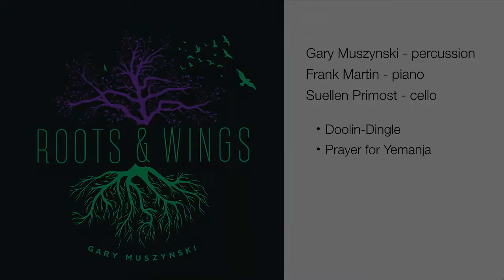Performance at TEDxBerkeley | Gary Muszynski and the Roots and Wings Ensemble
Gary Muszynski and the Roots and Wings Ensemble: Gary Muszynski is a percussionist, composer, and educator who focuses on world fusion, especially the the sounds and rhythms of Brazil, Africa, Cuba, Peru, and India, combined with the sounds of nature. He has performed his original music at venues such as the Freight and Salvage, SFJAZZ (with Bobby McFerrin), and the Country Music Hall of Fame. Northern California native Frank Martin continues a career as a pianist and keyboard player that has found him performing with artists like Lady Gaga, Stevie Winwood, Madonna, Stevie Wonder, Chris Isaak, Elton John, and Bruce Springsteen. Suellen Primost, seasoned cellist, has played for films Win.Lose.Forgive and Do I Sound Gay?, at SAND Conferences, and with jazz greats Herbie Hancock, Jeff Oster, and John Santos. Dianne Zellers has performed gospel in the Los Angeles area, jazz in France, Funk and Blues with bands in the Bay Area and World Groove with East Bay artists. Dianne’s soulful contemporary style has been charming audiences for decades. Gary Muszynski and the Roots and Wings Ensemble: Gary Muszynski is a percussionist, composer, and educator who focuses on world fusion, especially the the sounds and rhythms of Brazil, Africa, Cuba, Peru, and India, combined with the sounds of nature. He has performed his original music at venues such as the Freight and Salvage, SFJAZZ (with Bobby McFerrin), and the Country Music Hall of Fame. Northern California native Frank Martin continues a career as a pianist and keyboard player that has found him performing with artists like Lady Gaga, Stevie Winwood, Madonna, Stevie Wonder, Chris Isaak, Elton John, and Bruce Springsteen. Suellen Primost, seasoned cellist, has played for films Win.Lose.Forgive and Do I Sound Gay?, at SAND Conferences, and with jazz greats Herbie Hancock, Jeff Oster, and John Santos. Dianne Zellers has performed gospel in the Los Angeles area, jazz in France, Funk and Blues with bands in the Bay Area and World Groove with East Bay artists. Dianne’s soulful contemporary style has been charming audiences for decades. This talk was given at a TEDx event using the TED conference format but independently organized by a local community.